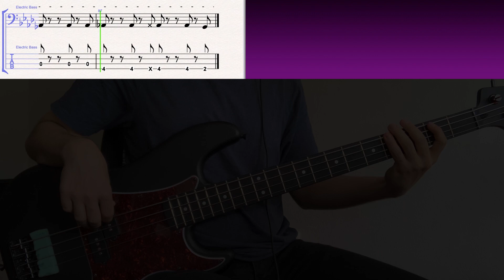James Jamerson // The Originals - The World Can't Stop Me Now // bass playalong w/tabs (1972 - soul)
JAMERSON TUESDAYS #14
standard tuning (A = c. 450hz)
album: Definitions (1972)
bass player: James Jamerson